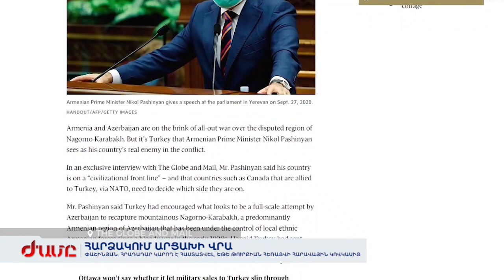Նիկոլ Փաշինյան. Հրադադար կարող է հաստատվել, եթե Թուրքիան հեռացվի Հարավային Կովկասից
Նիկոլ Փաշինյանը հարցազրույց է տվել կանադական The Globe and Mail պարբերականին։